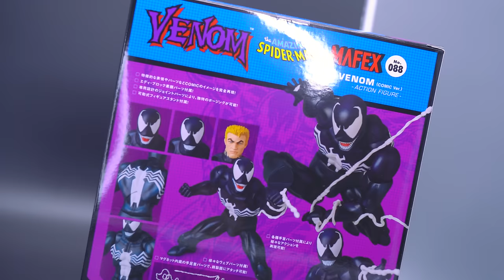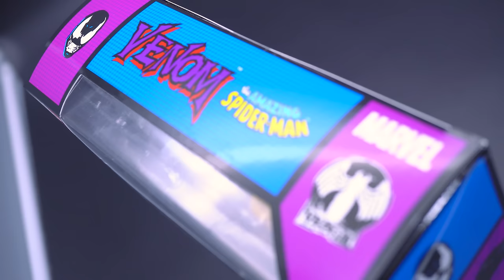Are Re-Issued Mafex figures getting WORSE??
I swear I intended to make this video much shorter than the usual fare but as I played with the newly arrived Mafex Venom and Carnage reissued figures, I made some startling discoveries that now has me on edge regarding future second chances at missed grails.